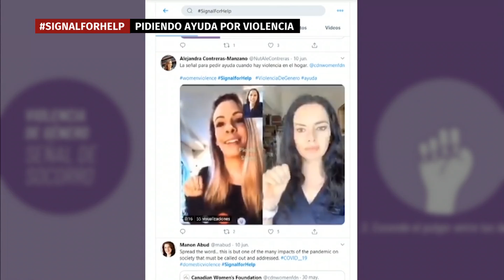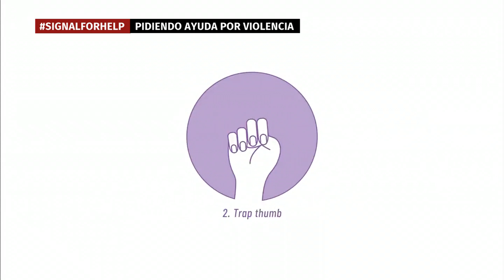Una simple seña, podría salvar la vida de una mujer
Por favor compartan. Esta es la señal de auxilio que debemos atender/usar cuando una mujer sufre de violencia doméstica o su vida está en peligro y su agresor está presente